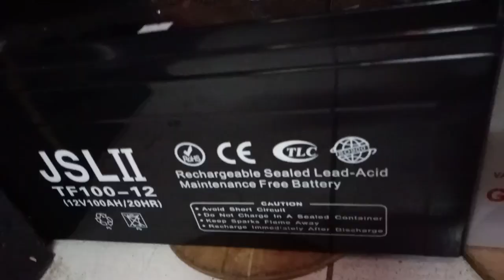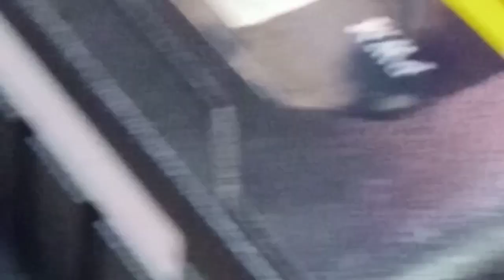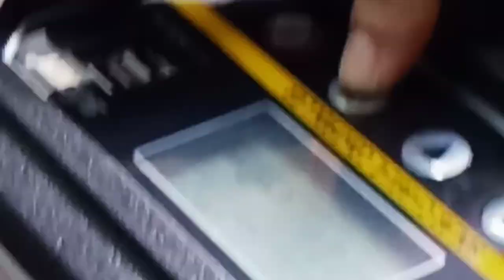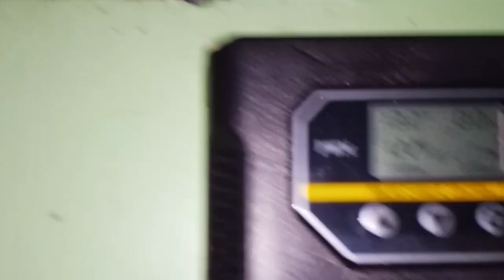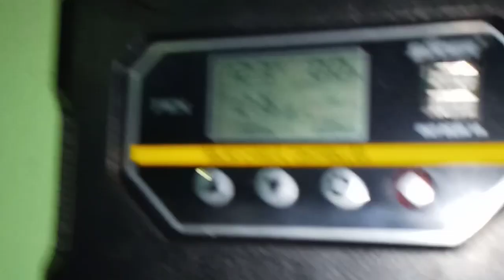Solar power Installation/goodbye monthly electric bills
Solar power energy/Wala nang babayaran buwan buwan/murang enerhiy/lights,TV, electric fan only.